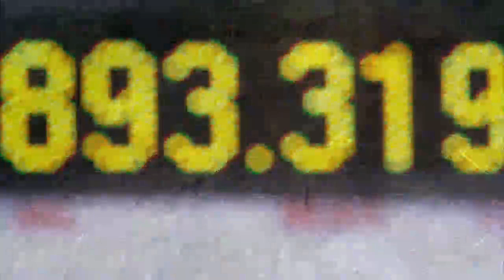Surviving Progress Movie Trailer(HD): Stephen Hawking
- Surviving Progress Movie Trailer -Stephen Hawking, David Suzuki and Jane Goodall.Directed by Mathieu Roy, Harold Crooks.Surviving Progress Movie Trailer on New Movie Launches.